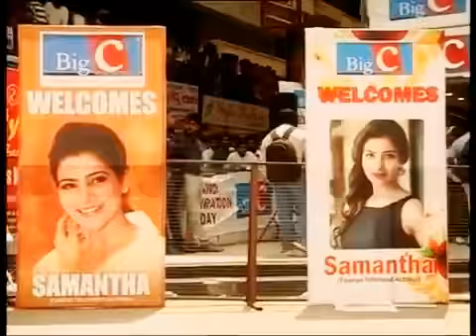Samantha Announces Her Marriage Date | Warangal | Mobile Store || Miracle Masti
Samantha Announces Her Marriage Date | Warangal | Mobile Store Inaugurated || Miracle Masti ||